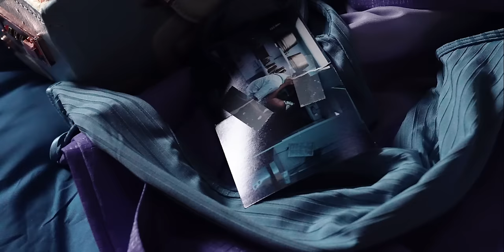Tate McRae - chaotic (Behind The Scenes)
THINK LATER, Tate McRae’s new album, is out now!

The THINK LATER Tour is coming to a city near you.